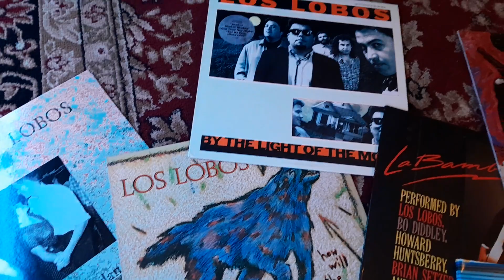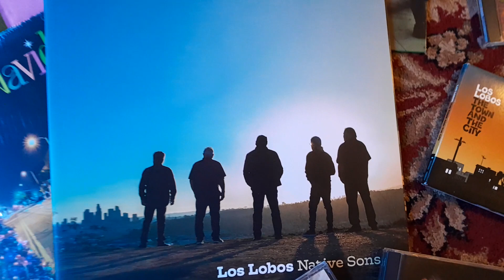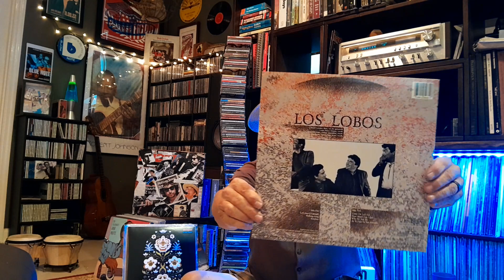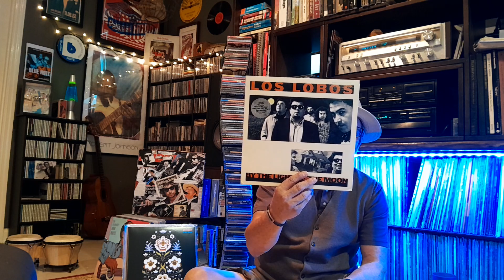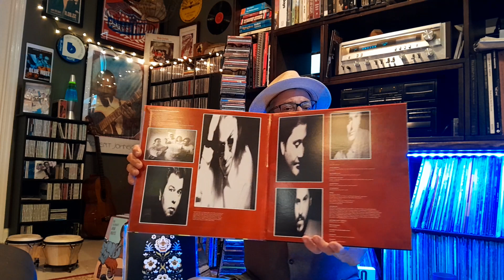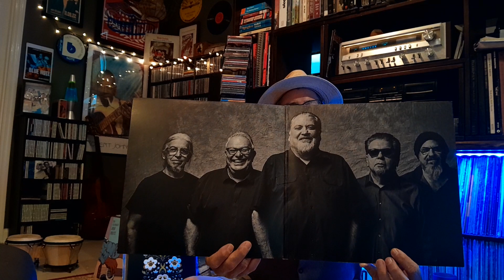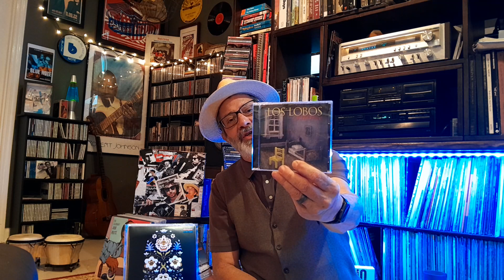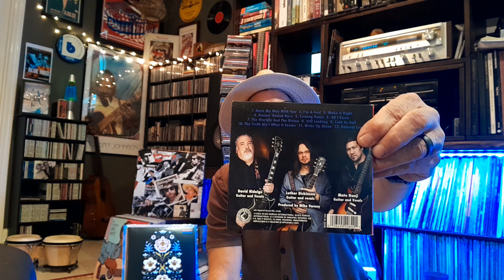Los Lobos Number One with a Bullet vinylcommunity los lobos favorite band